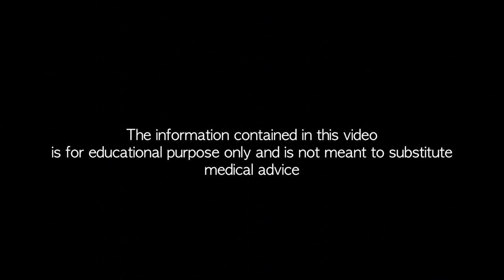Nutrition - Integrated Medicine - Dr. Michael Wald